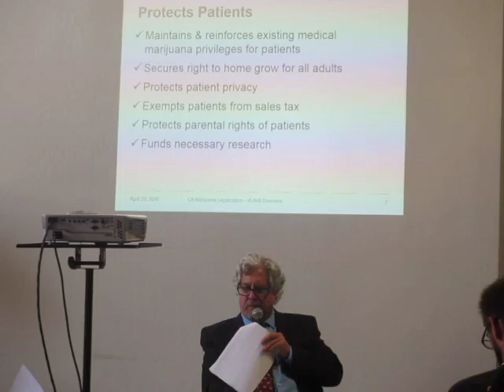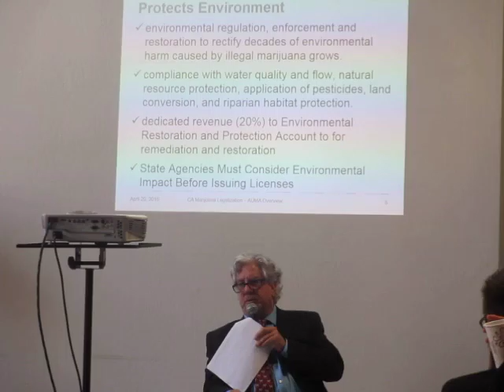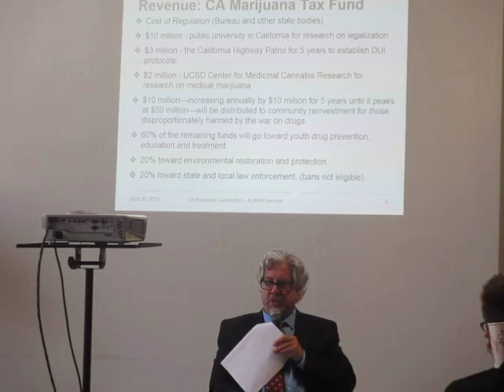AUMA FAKE LEGALIZATION POWER GRAB training seminar pt2